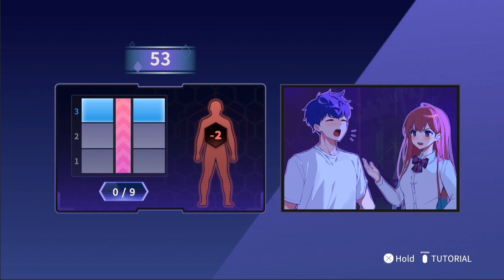『Eternights』- 緊急放送 | PS5™& PS4® ゲーム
ユナからお知らせがある--緊急事態だ！『Eternights』の新しいゲームプレイをご覧ください。
ある日、何かが、あるいは何者かが人間を危険なモンスターに変えてしまった。治療法を見つけ、元の世界を取り戻すためには、モンスターに立ち向かうしかない。『Eternights』に世界を救って愛を見つけましょう-ウィッシュリスト：